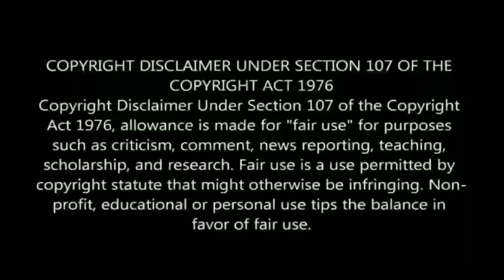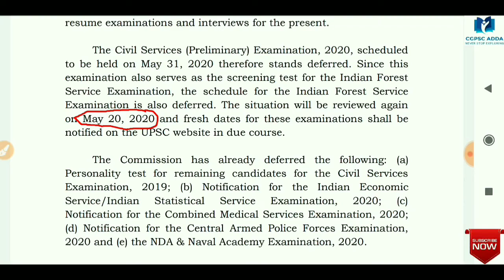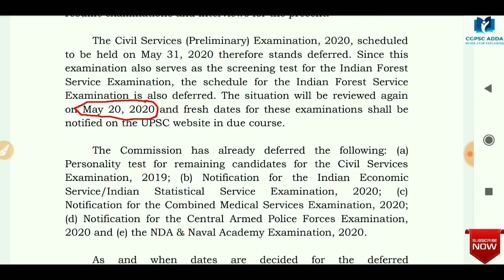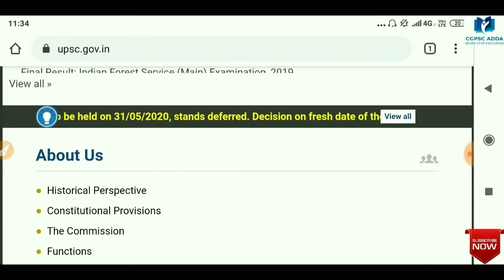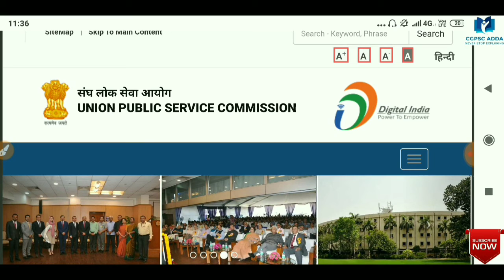UPSC CIVIL SERVICES PRELIMS EXAM-2020 POSTPONED || CGPSC ADDA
REGARDS